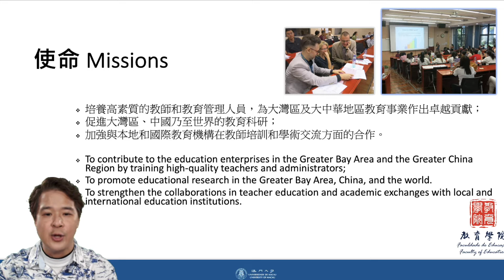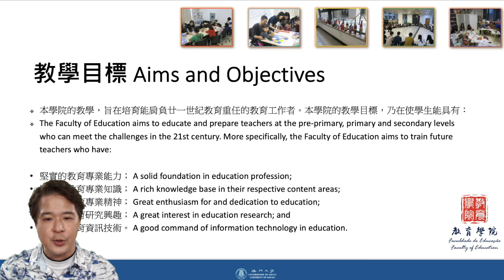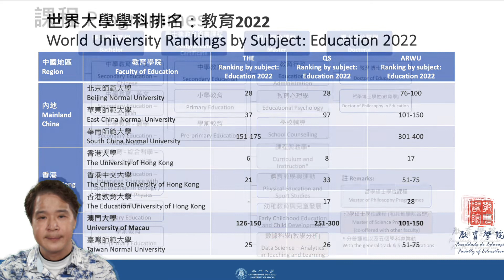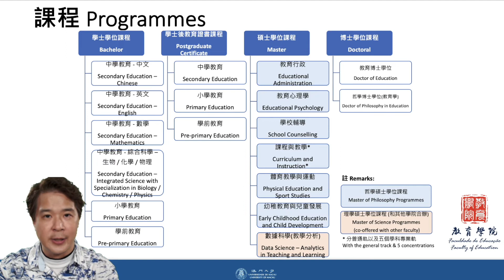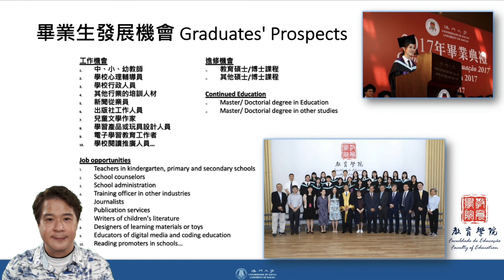Faculty of Education (FED), University of Macau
The Faculty of Education, host of leading teacher preparation programmes and educational research centers, welcomes applicants from all parts of the world. Ranked 126-150 by THE World University Rankings 2022 by subject, the Faculty of Education is among the top ten teacher education programmes in the Greater China Region. The uniqueness of the Faculty of Education is that our academic staff is diverse in educational training and experience. Nearly half of our academic staff received their doctoral degrees from Australian, European, or North American universities and the other half received training in mainland China, Hong Kong, Macao, Taiwan region, and Singapore. This mixture of our staff’s education experience is perfect to build a middle ground between the Eastern and the Western philosophies of education. We strive to become the best incubator for teaching professionals and scholars that serve the local community as well as the global village. English is the media of official communication and instruction in graduate programmes and some undergraduate programmes not only to accommodate the needs of international students but also to help domestic students improve their communication skills in English.